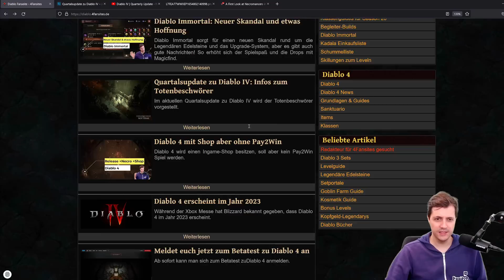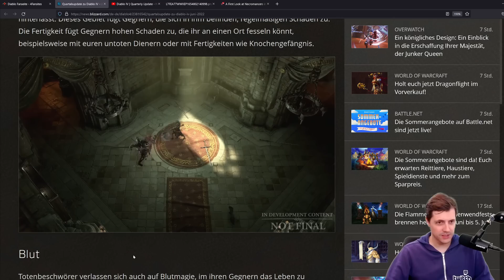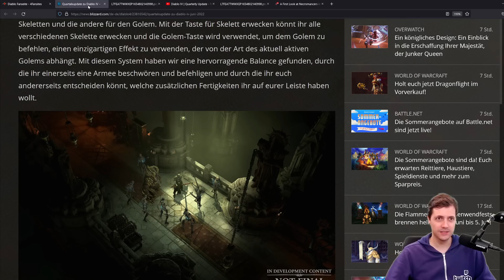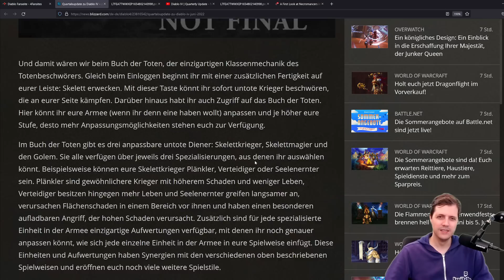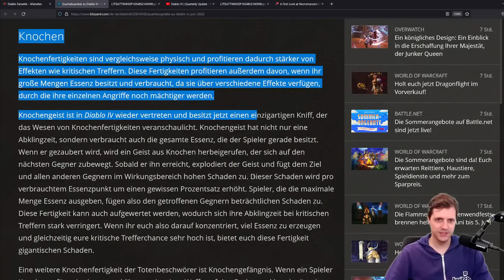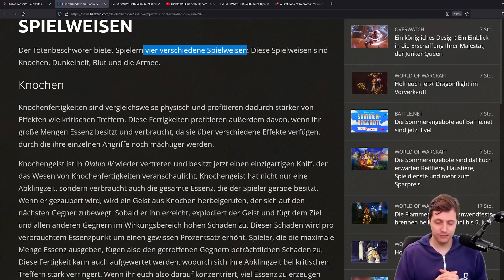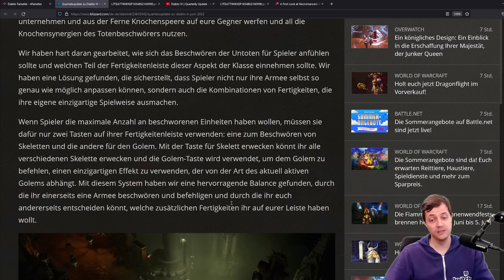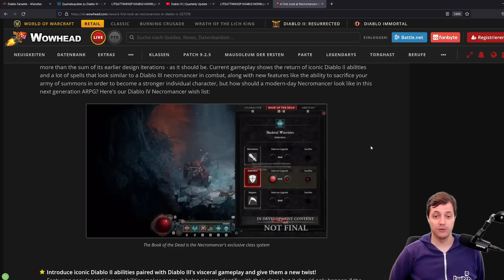Diablo 4 Quartalsupdate: Totenbeschwörer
In dem letzten Quartalsupdate von Diablo 4 drehte sich alles über den Totenbeschwörer.